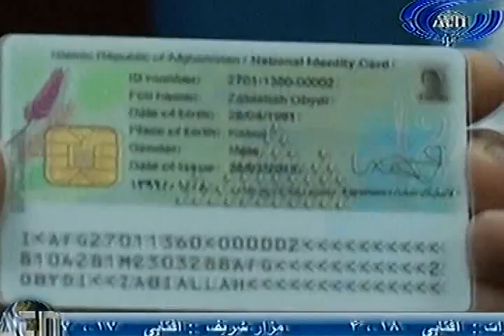Ariana News 02 Apr 2013 Part One - DARI